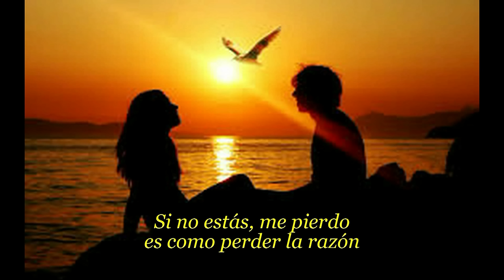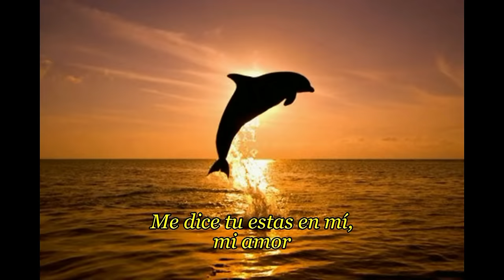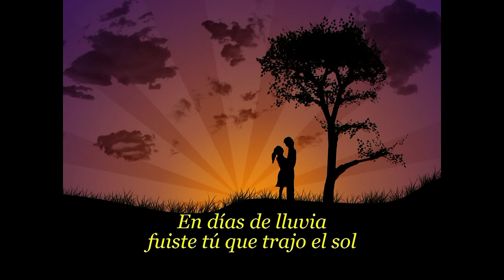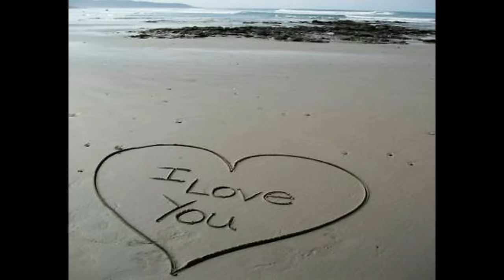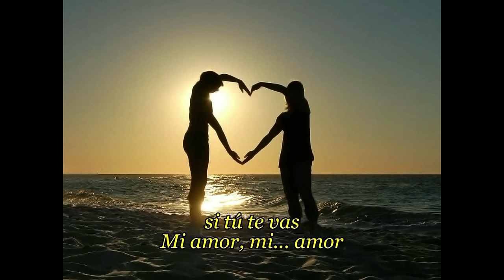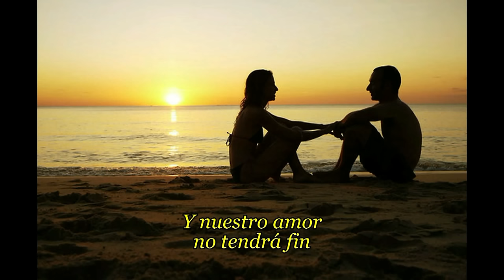Ryan Paris - Yo Quiero Amarte Una Vez Más